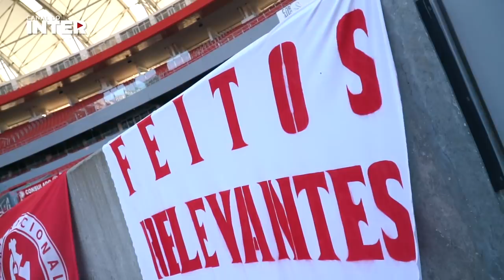Bastidores: Inter 2x0 Vasco da Gama | Brasileirão/17ª rodada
Mostramos mais uma vez a nossa força dentro de casa e chegamos à quarta vitória seguida no Brasilierão, com gols de Edenilson e Thiago Galhardo! Todos os detalhes você assiste aqui nos bastidores, um conteúdo exclusivo do Canal do Inter!